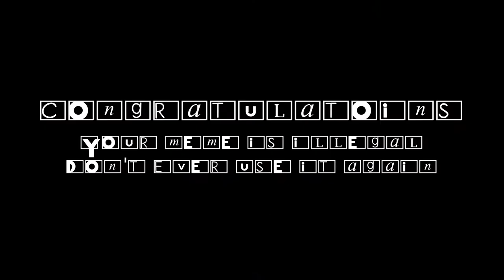INITUYM Csupo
Original files are by Gabor Csupo and DurianMemes